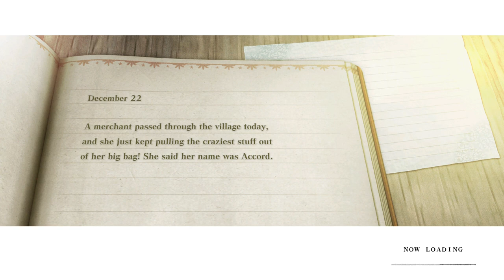NieR Replicant - Where To Find Pyrite